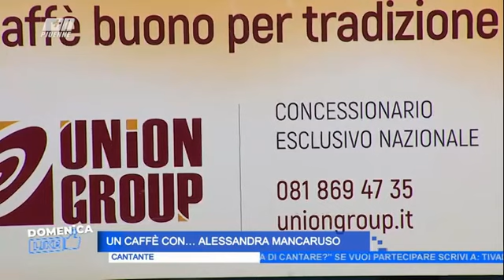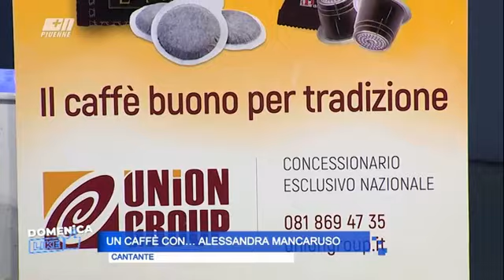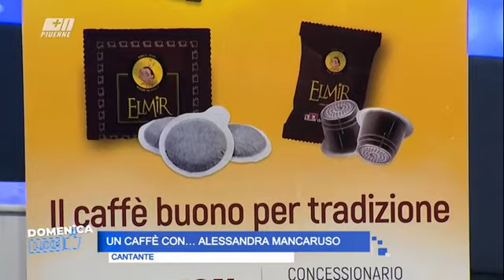Domenica Like UnCaffèCon Alessandra Mancaruso ventesima puntata 18 04 2021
A uncaffecon, la splendida voce di Alessandra Mancaruso che si racconterà in una splendida intervista.

Intrattenimento, spettacolo e attualità si fondono in maniera “garbata” e senza eccessi. Un programma che vuole raccontare diverse realtà e voci non solo della città di Napoli ma di tutto il territorio nazionale. Vetrina per giovani talenti con la rubrica Un Caffè con.., divulgazione e invito alla lettura con interviste a scrittori, un racconto a 360° di artisti noti, che attraverso l’intervista LE PAROLE CHE... si “spogliano” permettendo al pubblico di conoscerli in maniera più intima. Il cuore del programma è senza dubbio il Talk, durante il quale, con opinionisti esperti del settore vengono affrontate tematiche strettamente legate all’attualità e al costume. E ancora musica, consigli culinari con la divertente rubrica Il Dolce della Domenica . Il programma è condotto da Ciro Sannino ed Enza Campana. E’ un programma ideato da Gianfranco Sannino e Ciro Sannino prodotto da Dream Production e Piuenne. In onda ogni domenica alle 12.00 su PiuEnne Canale 17